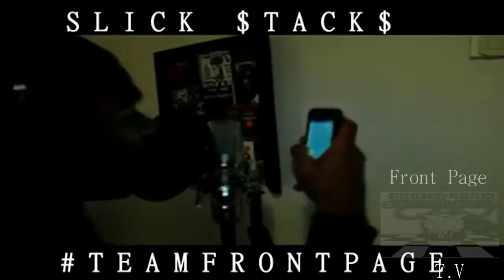FRONTPAGEFRIDAY GET MONEY SLICK STACKS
TEAMFRONTPAGE releases a exclusive new track from Slick Stacks off upcoming mixtape "Lost Child" due out 12-23-12. FOLLOW THE HASHTAG